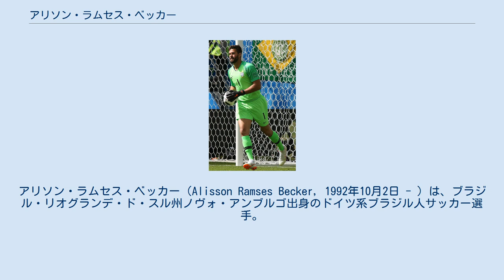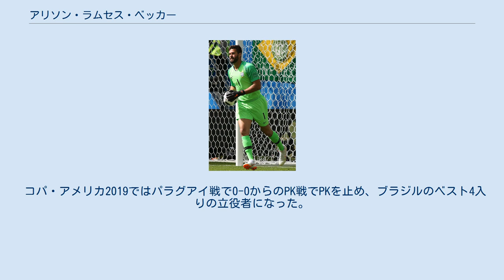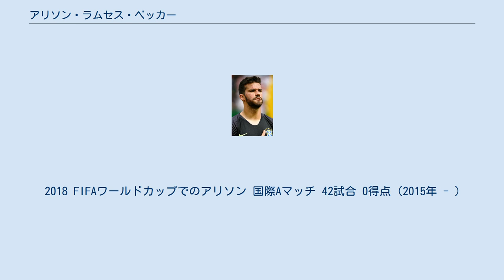アリソン・ラムセス・ベッカー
アリソン・ラムセス・ベッカー（Alisson Ramses Becker, 1992年10月2日 - ）は、ブラジル・リオグランデ・ド・スル州ノヴォ・アンブルゴ出身のドイツ系ブラジル人サッカー選手。
 5歳上の兄のムリエウもSCインテルナシオナルなどでプレーしたゴールキーパー。
 リオグランデ・ド・スル州ノヴォ・アンブルゴで生まれ、2002年、10歳の時にSCインテルナシオナルのアカデミーに加入した。
U-23チームでレギュラーとしてプレーし、2013年2月17日にカンピオナート・ガウショのクルゼイロEC戦でデビューした。
2013年8月25日のゴイアスEC戦に出場し、カンピオナート・ブラジレイロ・セリエA初出場を果たした。
デビューシーズンは、兄のムリエウ・ベッカーのバックアップとして、アヘノール・デトフォルと第2GKの立場を争い、6試合に出場した。
 2014年シーズンには、グレミオFBPAから移籍してきたブラジルの名ゴールキーパーのジーダとポジションを争った。
2014年10月からレギュラーの座を勝ち取り、11試合に出場した。
2015年シーズンには、不動の守護神となり、公式戦57試合に出場した。
2016年2月4日、セリエAのASローマに移籍することが報じられた。
5月15日、ローマ移籍前の最後の試合となったシャペコエンセ戦でクリーンシートを記録した。
インテルナシオナルでは、100試合以上に出場し、全てのシーズンでカンピオナート・ガウショを制した。
 2016年7月6日、セリエA・ASローマへ5年契約で完全移籍。
2016年8月17日、UEFAチャンピオンズリーグ・プレーオフのFCポルト戦でローマでの公式戦初出場を果たした。
2016-17シーズンはアーセナルよりレンタルで加入していたヴォイチェフ・シュチェスニーが正GKを務めていたためリーグ戦での出場はなく、UEFAヨーロッパリーグとコッパ・イタリアでプレーした。
 2017-18シーズン、シュチェスニーがライバルのユヴェントスに移籍したため正GKとなり、背番号も1番に変更。
2017年8月20日のアタランタ戦でセリエAデビューした。
セリエA37試合に出場。
チャンピオンズリーグも全試合に出場しベスト4に貢献した。
 リヴァプールFCでのアリソン　(2019年) 2018年7月19日、イングランド・プレミアリーグのリヴァプールへ完全移籍。
移籍金は2018年7月19日の時点でゴールキーパーとして歴代1位となる6250万ユーロ。
加入当時はチャンピオンズリーグ決勝戦にて致命的なミスを犯し、退団が濃厚だったカリウスが在籍していたため、背番号は空き番の13番を選択。
リーグで最多となる21回のクリーンシート（無失点）を達成し、ゴールデングローブ賞を受賞した。
 チャンピオンズリーグ決勝のトッテナム戦では後半エリクセンの枠内FKなど数度の枠内シュートを好セーブで防ぎ、攻撃面でも高精度のフィードでチャンスを演出するなどリヴァプールの優勝に貢献、スカイスポーツのMOMにも選ばれ、ファン投票においてもMOMに選ばれた。
一方で4節のレスター・シティFC戦ではペナルティーエリアでボールを保持していたとき、相手をかわそうとして逆にボールを奪われ失点するなどミスもあったが、ユルゲン・クロップからの信頼は変わらなかった。
 2019-20シーズンから背番号を1番へ変更した。
開幕戦のノリッジ・シティFC戦では先発出場するも、前半のうちに負傷し離脱した。
11月30日のブライトン戦では不用意にペナルティエリア外で手を使ってしまい、退場処分を受けた。
1月19日のマンチェスターU戦では好守を見せただけでなく、後半ロスタイムにロングキックでサラーの追加点となるゴールをアシストした。
シーズン中は怪我で約3ヶ月欠場したが、30年振りとなるリーグ優勝に貢献した。
 2020-21シーズン、ウェスト・ブロムウィッチ・アルビオンFC戦で試合終了間際のコーナーキックの際に攻撃参加するとヘディングシュートでプロ入り初ゴールとなる勝ち越しゴールを挙げた。
このゴールは...